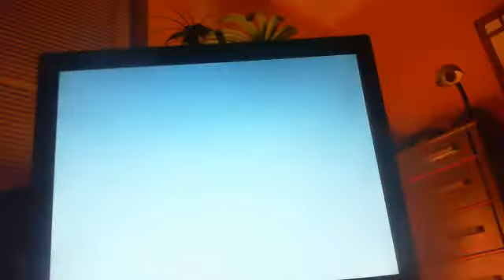How long can YOU help Link last through BEN's curse??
YES, I USED CHEATS
I'll even tell you what I used.
Infinite magic
Bottle modifier to get infinite fairies/blue potion
Infinite Items
L to Hurt Link

D03E6B3B 0020
81400924 FFFF

Link is always on fire

50000f02 0000
81400af0 ffff

Link Always Electrocuted

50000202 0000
81400914 ffff

Press L to Levitate
Press "A" to run faster

d03e6b3a 0080
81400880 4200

Use C-Buttons Anywhere

CHEATS ONLY WORK ON V1.0